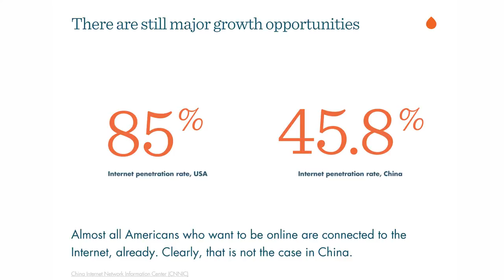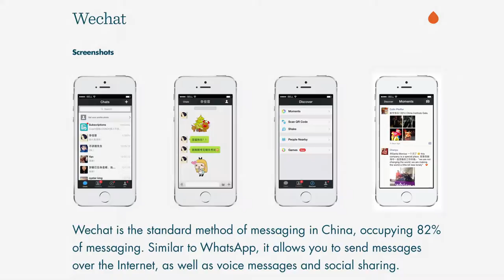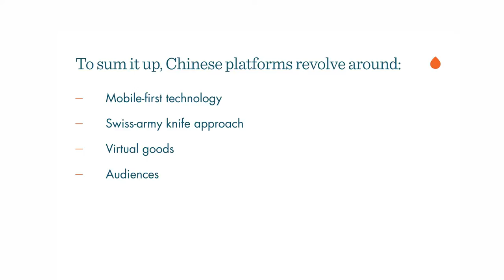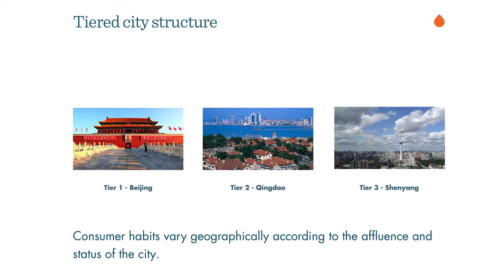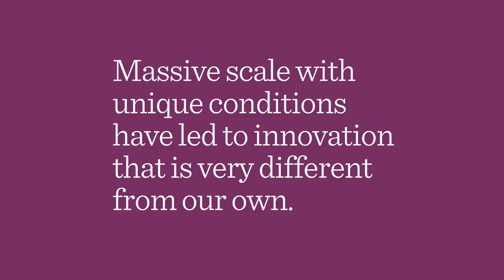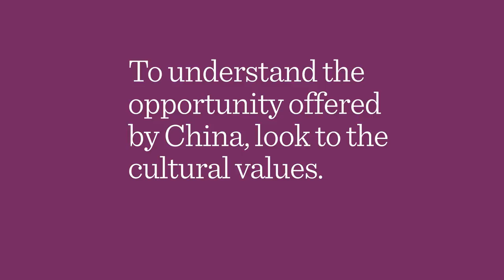On Social Media in China: Percolate's Yuanbo Liu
In February of 2014, Percolate's Yuanbo Liu gave a talk on current social media trends in China, including evolving platforms, metrics and consumer habits.

Social Media Week 2014 was held in venues across New York City from February 17-21.

Percolate is a comprehensive content marketing platform that works with the world's best brands and organizations to create content at social scale.